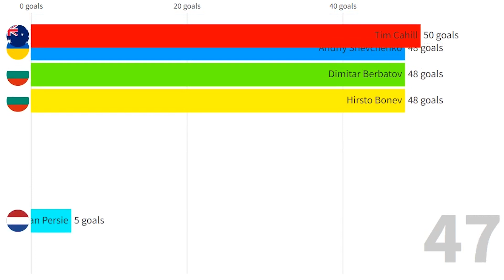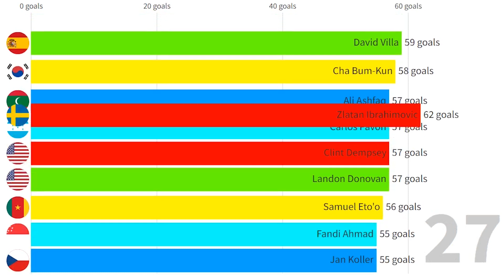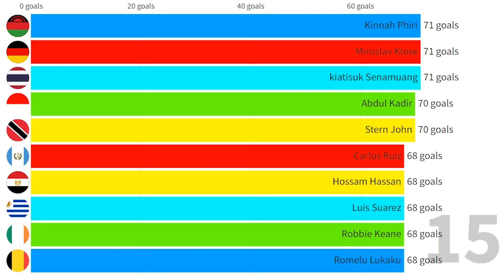Top 50 Goalscorers for their National Teams (2022)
This Visualization shows top 50 football players with most international goals in the world for their national teams.
All footballers in this list:
Ali Daei ( Iran)
Cristiano Ronaldo ( Portugal)
Mokhtar Dahari ( Malaysia)
Ferenc Puskás ( Hungary)
Hussein Saeed Mohammed ( Iraq)
Pelé ( Brazil)
Sándor Kocsis ( Hungary)
Kunishige Kamamoto ( Japan)
Ali Mabkhout ( U. A. E.)
Sunil Chhetri ( India)
Majed Abdullah ( Saudi Arabia)
Lionel Messi ( Argentina)
Kiatisuk Senamuang ( Thailand)
Miroslav Klose ( Germany)
Piyapong Pue-on ( Thailand)
Stern John ( Trinidad)
Hossam Hassan ( Egypt)
Gerd Müller ( Germany)
Carlos Ruiz ( Guatemala)
Robbie Keane ( Ireland)
Robert Lewandowski ( Poland)
Didier Drogba ( Ivory Coast)
Neymar ( Brazil)
Luis Suárez ( Uruguay)
Ronaldo ( Brazil)
Zlatan Ibrahimovic ( Sweden)
Ahmed Radhi ( Iraq)
Romelu Lukaku ( Belgium)
David Villa ( Spain)
Edin Dzeko ( Bosnia)
Imre Schlosser ( Hungary)
Bum-kun Cha ( South Korea)
Carlos Pavón ( Honduras)
Clint Dempsey ( USA)
Younis Mahmoud ( Iraq)
Landon Donovan ( USA)
Samuel Eto'o ( Cameroon)
Bader Al Mutawa ( Kuwait)
Romário ( Brazil)
Kazuyoshi Miura ( Japan)
Jan Koller ( Czech Republic)
Fandi Ahmad ( Singapore)
Gabriel Batistuta ( Argentina)
Mohamed Kader ( Togo)
Bashar Abdullah ( Kuwait)
Ali Ashfaq ( Maldives)
Joachim Streich ( East Germany)
Wayne Rooney ( England)
Adnan Al-Talyani ( U. A. E.)
Poul Nielsen ( Denmark)
Zico ( Brazil)
Phil Younghusband ( Philippines)
Chicharito ( Mexico)
Jon Dahl Tomasson ( Denmark)
Baba Yara ( Ghana)
Lajos Tichy ( Hungary)
Asamoah Gyan ( Ghana)
Hakan Sükür ( Turkey)
Edinson Cavani ( Uruguay)
Thierry Henry ( France)
Karim Bagheri ( Iran)
Kalusha Bwalya ( Zambia)
Robin van Persie ( Netherlands)
Sun-hong Hwang ( South Korea)
Tim Cahill ( Australia)
Shinji Okazaki ( Japan)
Sven Rydell ( Sweden)
Cong Vinh Le ( Vietnam)
Sir Bobby Charlton ( England)
Lukas Podolski ( Germany)
Wlodzimierz Lubanski ( Poland)
Dimitar Berbatov ( Bulgaria)
Gary Lineker ( England)
Andriy Shevchenko ( Ukraine)
Pauleta ( Portugal)
Rudi Völler ( Germany)
Hristo Bonev ( Bulgaria)
Emmanuel Sanon ( Haiti)
Laith Hussein ( Iraq)
Ahmed Khalil ( U. A. E.)
Jürgen Klinsmann ( Germany)
Rolando Fonseca ( Costa Rica)
Keith Gumbs ( St. Kitts/Nevis)
Jared Borgetti ( Mexico)
Alexis Sánchez ( Chile)
Davor Suker ( Croatia)
Paulo Wanchope ( Costa Rica)
François Omam-Biyik ( Cameroon)
Karl-Heinz Rummenigge ( Germany)
Grzegorz Lato ( Poland)
Teerasil Dangda ( Thailand)
Pauli Jörgensen ( Denmark)
Jimmy Greaves ( England)
Toni Polster ( Austria)
Raúl ( Spain)
Olivier Giroud ( France)
Fuad Anwar Amin ( Saudi Arabia)
Sami Al-Jaber ( Saudi Arabia)
Gunnar Nordahl ( Sweden)
Mohamed Salah ( Egypt)